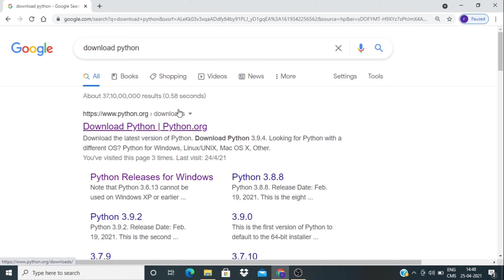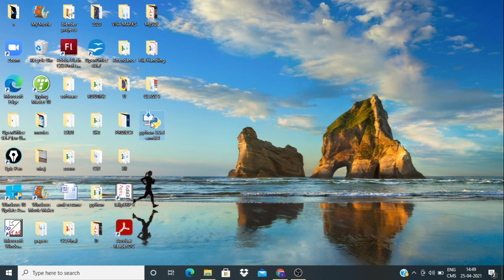How to download and install Python 3.9.4 on windows 10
In this video you will learn, how to download and install Python 3.9.4 on windows 10.